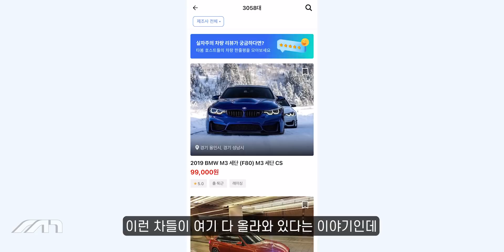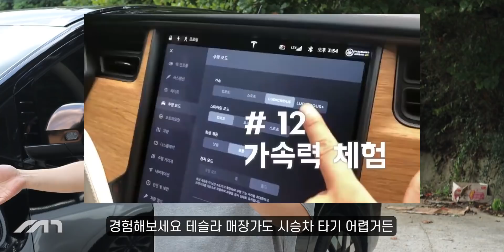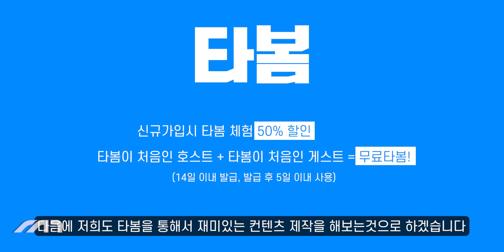스타리아, 카니발한테 '개' 발리는 이유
0:00 자동차 비교 여러분도 할 수 있어요
3:40 생각보다 큰 높이 차이
6:28 차주에게 듣는 카니발 뒷자리 장점
8:58 의외의 트렁크 공간
10:03 차주에게 듣는 스타리아 장점
12:28 카니발 차주와 함께 타본 스타리아 뒷자리
15:50 그래서 결론